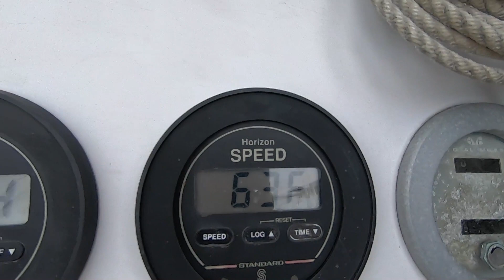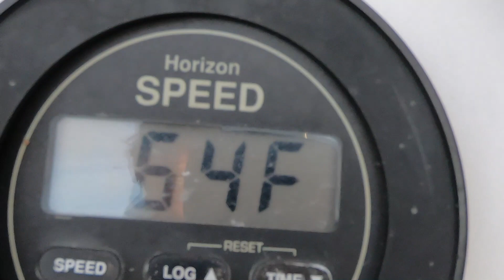Beaufort to the Bahamas, No Turning Back - Acoustic Sailing - S3 E8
I uploaded this video from Marsh Harbor in the Abacos so there's the first spoiler. The three fish that followed us for three hundred miles look like small yellowfin but I suspect they are not. Can Anyone identify these? The trip itself was mostly pleasant the first few days and mostly punishing the last few. We swung east of the rhumb line in anticipation of winds turning east and even southeast as we arrived. this worked well though it had us working across stiff winds and big seas the last few days. This will be in part II. Enjoy!